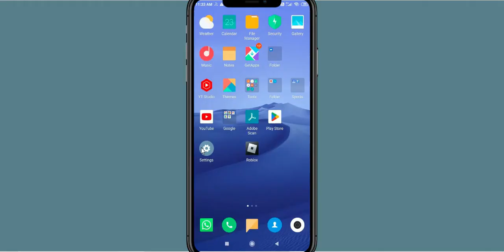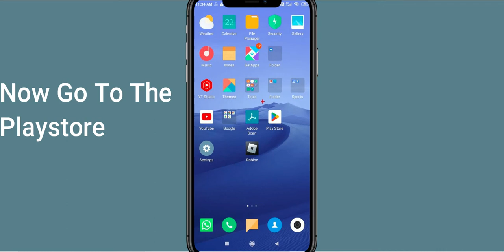How To Fix Words 2 App Not Working | Words 2 Not Open Problem | PSA 24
In today's Video i will show you How To Fix Words 2 App Not Working Problem Android & Ios | Words 2  Not Open Problem. If you are receiving this problem then it will help you to get rid of this problem. Apart from that, if your Words 2  App unfortunately has stopped or keeps stopping then it will be very useful for you...